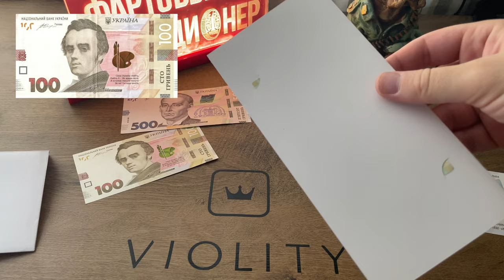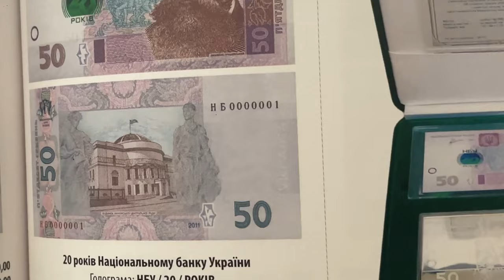❗СРОЧНО Успей получить НОВЫЕ БАНКНОТЫ 100 И 500 ГРН🔥 30 років Незалежності: НОВІ БАНКНОТИ УКРАЇНИ📌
Дати початку та припинення приймання on-line замовлень на пам'ятні банкноти - із 16 по 19 серпня 2021 року

Національний банк України із 20 серпня 2021 року вводить в обіг пам'ятні банкноти 100 гривень зразка 2014 року з підписом Голови Національного банку України Кирила Шевченка з нанесенням на їх лицьовому боці офіційної символіки (айдентики)
"30 років Незалежності України" та 500 гривень зразка 2015 року з підписом Голови Національного банку України Кирила Шевченка з нанесенням на їх лицьовому боці офіційної символіки (айдентики) "30 років Незалежності України".
До 30 років Незалежності України плануються нові бакнони❗
Покажу вам як вони можуть виглядати🔥

УСПЕЙ ПОЛУЧИТЬ НОВЫЕ БАНКНОТЫ 30 ЛЕТ НАЗАВИСИМОСТИ!